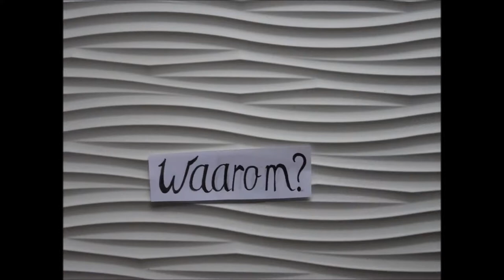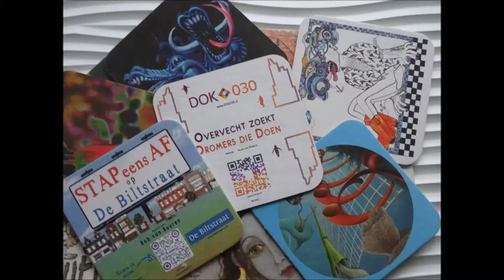ArtMat crowdfunding: Kunst voor iedereen: Publiek en Bedrijven